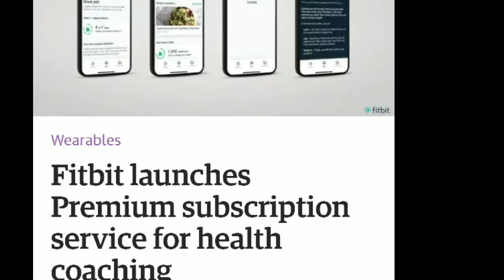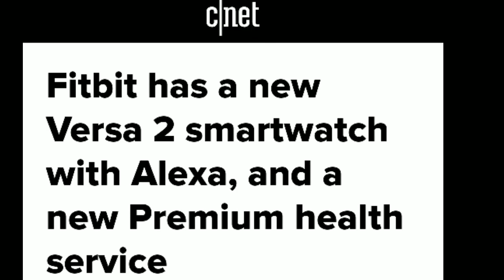Fitbit Versa 2 - Wow.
Fitbit Versa 2 - official

September is shaping up to be a big month for smartwatches. Fitbit on Wednesday announced its new Versa 2, which will arrive in stores on Sept. 15. Samsung has a new smartwatch arriving two days earlier on Sept. 13, and a new Apple Watch is likely around the corner, too. But, the $200 Fitbit Versa 2 has new features that could rise above the competition. The next generation of Fitbit's most successful smartwatch adds Amazon Alexa connectivity, along with a better display, a faster processor and longer battery life.

Fitbit's also launching a new coaching and fitness guidance subscription service called Fitbit Premium. It will cost $10 a month or $80 a year and is not exclusive to the Versa 2. Fitbit Premium will offer guided plans and workouts covering everything from exercise regimens to weight loss and calorie-counting guides, along with what Fitbit promises will be a customized mix of suggestions based on your collected fitness data.

Will Fitbit Premium be worth the subscription cost over Fitbit's already robust and free app? I can't tell yet because I haven't tested it. But it sounds like it could offer more proactive lifestyle coaching in addition to just tracking your information, which is something that I've been looking for in a fitness tracker and still haven't quite found.

Fitbit announced its new watch and service, along with a new $50 basic smart scale called the Fitbit Aria Air that measures weight and BMI, at an event in New York where I got to look at the Versa 2 and its accessories up close